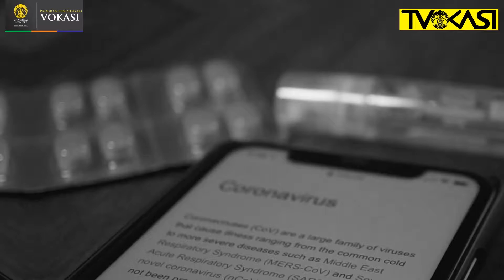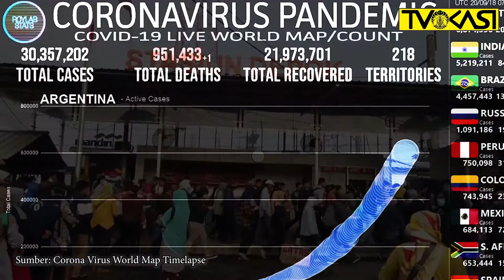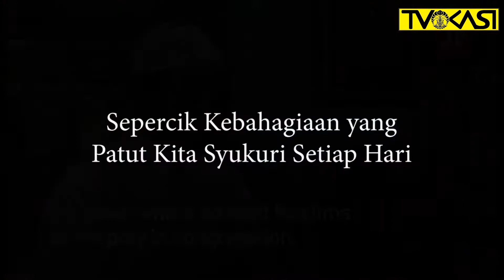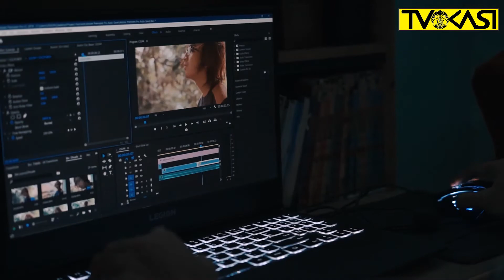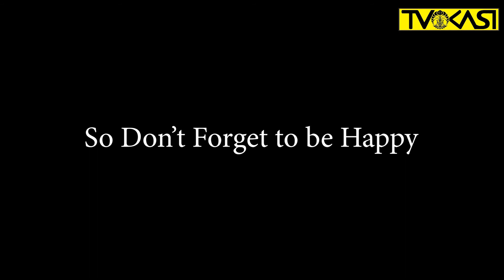Sepercik Kebahagiaan di Tengah Krisis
Program Pendidikan Vokasi Universitas Indonesia mempersembahkan sebuah video campaign untuk meningkatkan awareness terhadap pandemic COVID 19. Di tengah keadaan yang kacau, banyak orang yang sulit merasa bahagia. Padahal, selalu ada sepercik kebahagiaan setiap harinya. Dengan video ini, kami berharap dapat membantu penonton untuk menemukan kebahagiaannya masing-masing di tengah krisis.